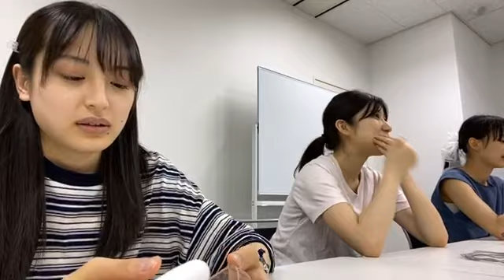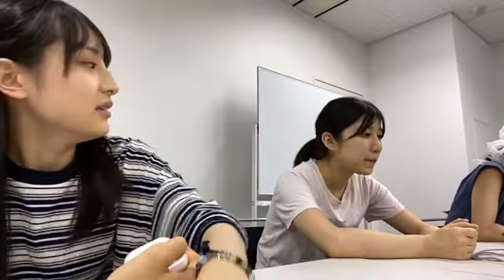2022年07月20日 15時32分16秒 川原 美咲（AKB48 チーム８）